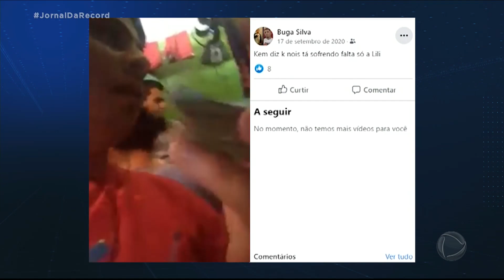Detento que fazia lives em presídio ganha direito ao regime semiaberto no RS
As transmissões ao vivo ocorriam de dentro da penitenciária de alta segurança de Charqueadas. Nos vídeos, Rubens da Silva Costa, conhecido como Buga da Glock, mostra a rotina da cadeia, caminhando pelas galerias sem medo de ser flagrado. Mesmo após a exposição do caso, no fim do ano passado Buga recebeu o benefício da progressão de regime, sendo transferido do regime fechado para o semiaberto.